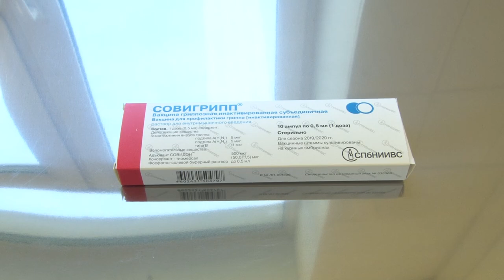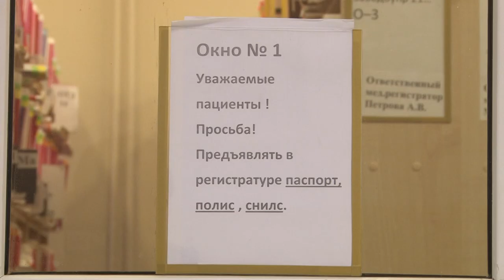Как защитить себя от гриппа?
Наступила осень, а вместе с ней сезон простуд и ОРВИ. Защититься от гриппа поможет своевременная вакцинация.